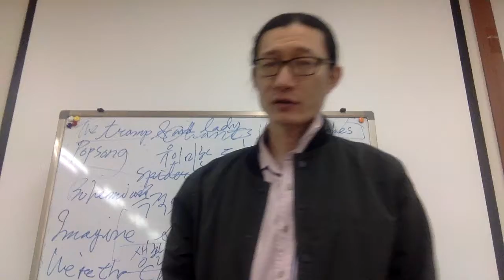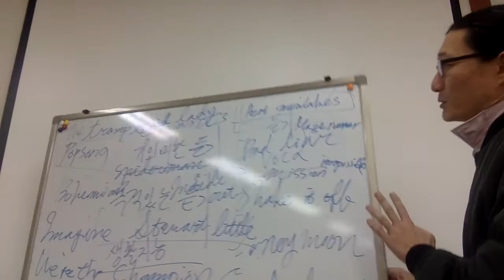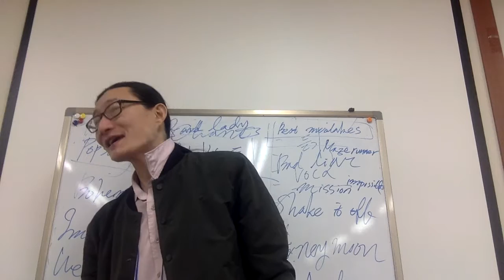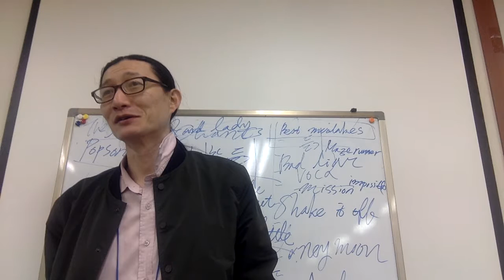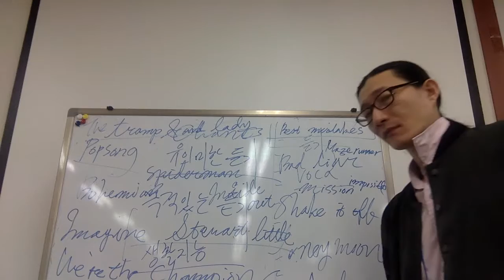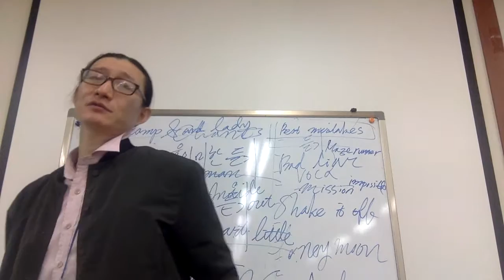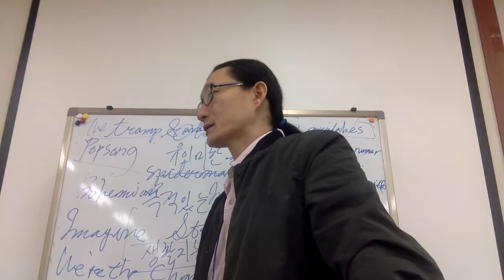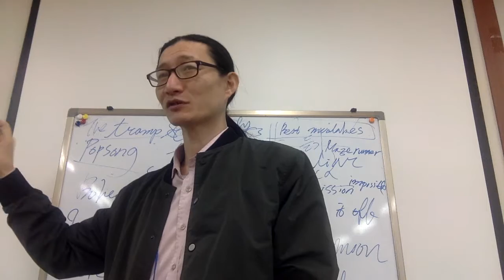초등부 모집중! Shadowing은 단순한 따라하기가 아니다 Capt Jang English 連鎖教育 태평영술 Chapter9 p22